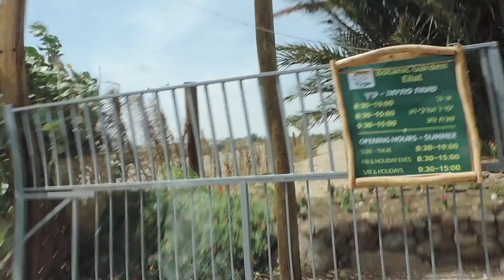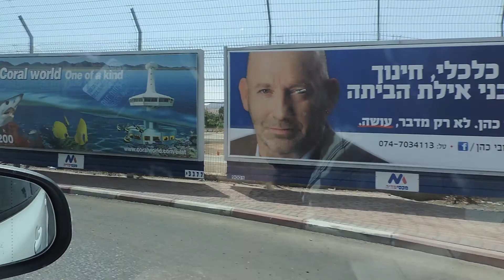Эйлат. От Ботанического сада до Americana Hotel Eilat -- Израиль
Домашнее видео - День 12-й - 23 мая 2013 г. -- Эйлат. От Ботанического сада до Americana Hotel Eilat -- Израиль 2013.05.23 thu -0467 بيت ישראל Израиль Israel Эйлат אילת‎ Eilat